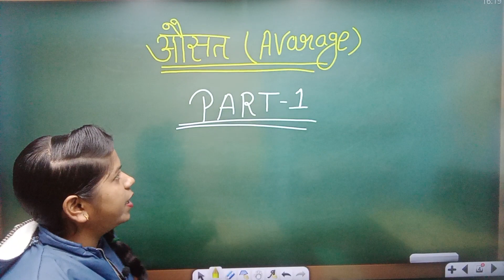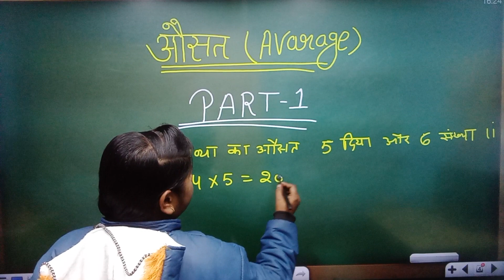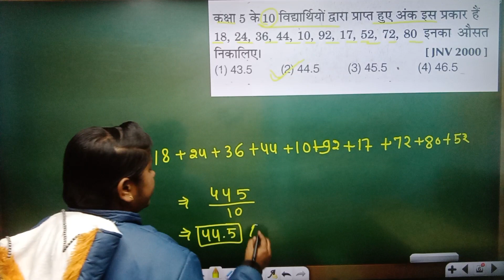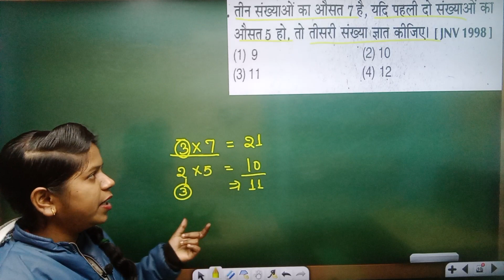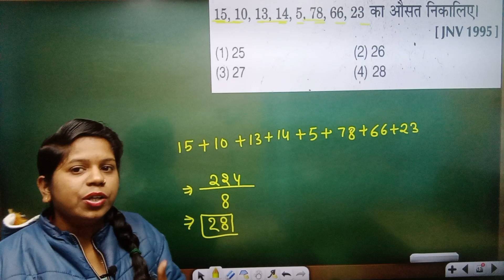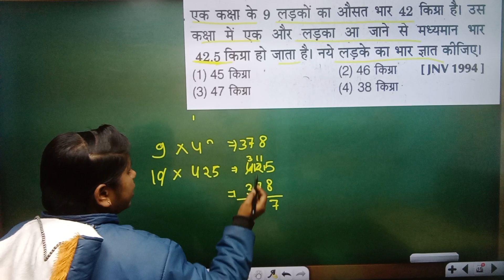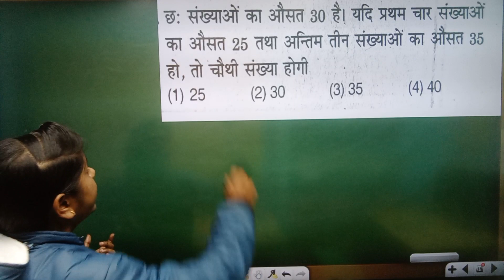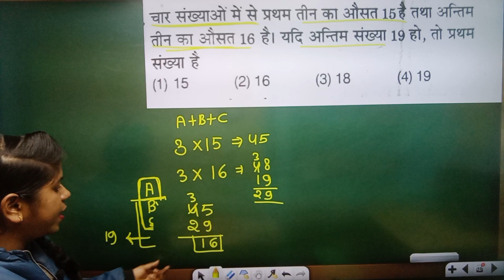नवोदय | Average navodaya maths class 6th | navodaya form 2023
👉 Navodaya Full Solved Paper 2017 -

नवोदय Exam 2022 की तैयारी Navodaya Entrance 2022
Navodaya 2022
navodaya maths

Navodaya Exam 2016 Solved Paper
navodaya paper 2016 maths solution

नवोदय विद्यालय पेपर 2017
jnv maths trick

Navodaya Maths Question
navodaya maths trick
navodaya imp question
navodaya important maths
jnv

Navodaya Previous Year Paper
navodaya maths
maths trick

नवोदय विद्यालय पेपर 2017 Full Solution
jnv previous year paper
jnv previous year paper solution

jnv paper 2017 full solution

dd sir
dd sir jnv
dron school
jawahar navodaya vidyalaya
jnv
navodaya
navodaya vidyalaya
jnvst
जवाहर नवोदय विद्यालय
नवोदय
नवोदय विद्यालय
navodaya school
नवोदय विद्यालय प्रवेश परीक्षा
नवोदय स्कूल
drone school
navodaya vidyalaya coaching
jnv coaching
jnv maths
sainik school
aissee

jnv
navodaya
navodaya vidyalaya
jnvst
जवाहर नवोदय विद्यालय
नवोदय
नवोदय विद्यालय
navodaya school
नवोदय स्कूल
drone school
navodaya vidyalaya coaching
jnv coaching

navodaya tricks
arihant book s

navodaya vidyalaya
navodaya vidyalaya class 6 ka pepper navodaya vidyalaya 2023 ka pepper kaisa aayega
navodaya vidyalaya ka pepper
navodaya vidyalaya 2023
naino exam
navodaya vidyalaya entrance exam 2023 class 6 ka pepper
jnv pepper
jnv pepper 2023

नवोदय
नवोदय विद्यालय
navodaya maths
navodaya ratio and proportion maths
navodaya exam ratio and proportion maths
navodaya agrwal exam cart book solution

नवोदय विद्यालय परीक्षा
Time and Work
navodaya math question
navodaya exam coaching
navodaya

navodaya vidhyalaya
navodaya tricks guroo ji
एकीक नियम
unitary method
नवोदय विद्यालय 2023
नवोदय विद्यालय परीक्षा 2023

navodaya vidhyalaya
navodaya maths doubt class
navodaya maths trick
navodya maths by vijay sir

jnvst important questions
navodaya important questions
navodaya important question 2022 navodaya math important question
jnv
navodaya
navodaya vidyalaya
jnvst
जवाहर नवोदय विद्यालय
नवोदय
नवोदय विद्यालय
jnv entrance exam
navodaya school
नवोदय स्कूल
jnv coaching

🙏 Please Support 🙏

नवोदय कक्षा 6th
navodaya time and work maths
navodaya maths trick